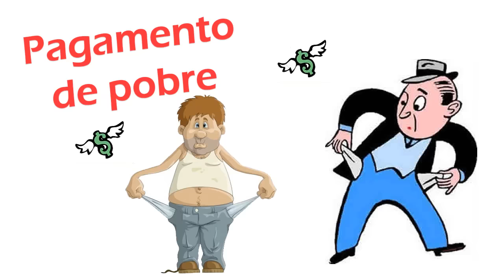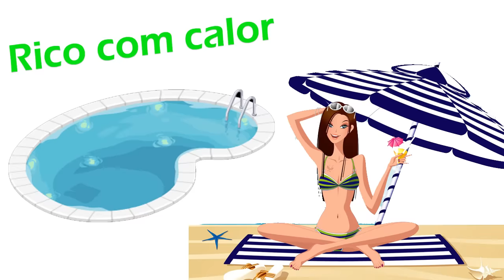RICO VS POBRE 2! - KIDS FUN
E aí galera do Kids Fun, esse é mais um vídeo da série versus, e dessa vez é RICO VS POBRE espero que gostem e se divirtam! Não esqueçam de deixar sugestões! bjss

VEJA TAMBÉM:
►A GÊMEA DO MAL - O RETORNO! (PARTE 2)

►DANÇANDO NA PADARIA! - PERGUNTE À RAFA! #19

►VOCÊ DECIDE - O NAMORADO BAD BOY! (PARTE 1)